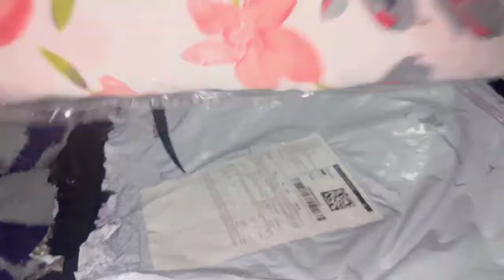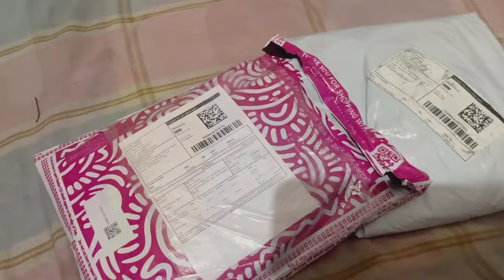Walmart// parcel cleaning golgappa watar